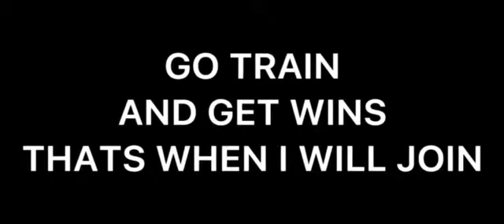We’re not bad at Minecraft in hive